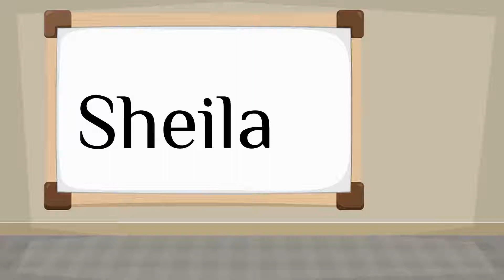How do you say 'Sheila' in Spanish?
How to say 'Sheila' in Spanish? Listen to hear the pronunciation.